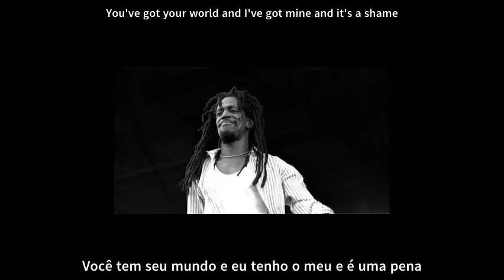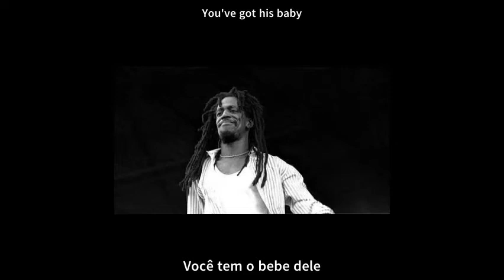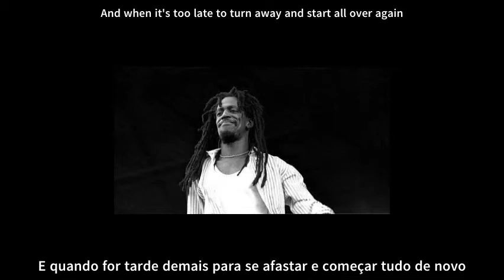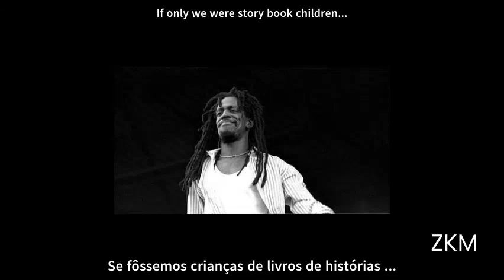Gregory Isaacs - Story Book Children - Legendado